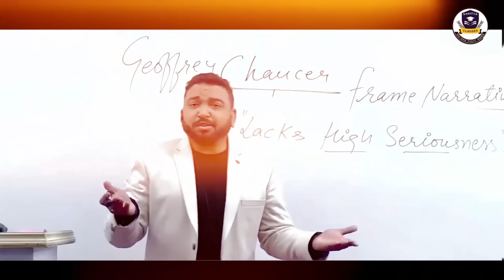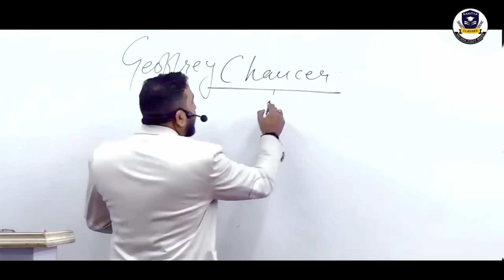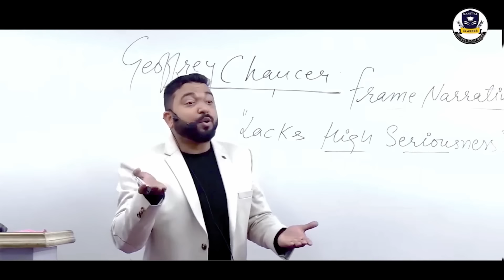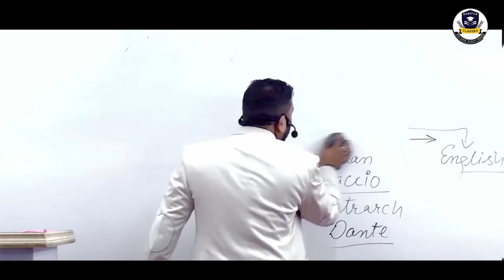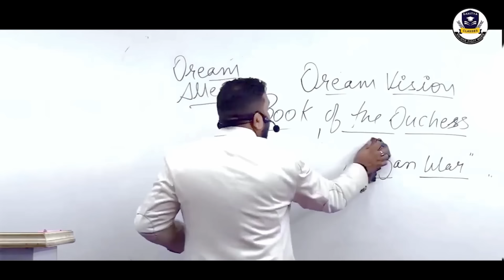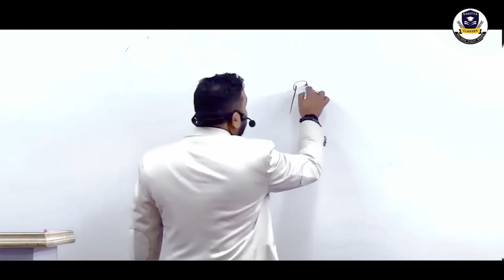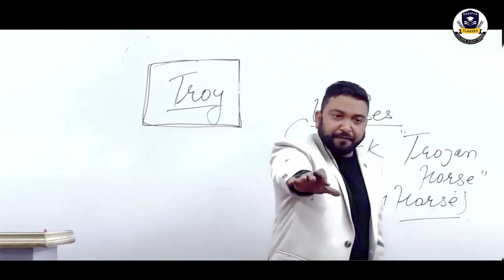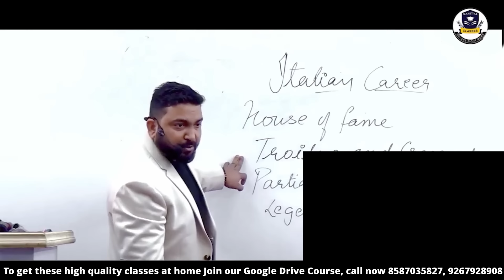Age Of Chaucer | Complete Details | Part - 1 | UGC NET ENGLISH Offline Batch Lecture |Vineet Pandey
SAHITYA CLASSES 🏆

📚 Embark on a captivating journey into the Age of Chaucer with Vineet Pandey! 🎓 Are you gearing up for the UGC NET/JRF exam in English Literature? 🌟 Join Vineet Pandey in this essential discussion on Chaucer's Age, Part 1 of the series, meticulously crafted to enhance your NET/JRF preparation! 📝

In this enlightening video, Vineet Pandey, your trusted mentor for UGC NET/JRF and English Literature, simplifies the intricacies of the Age of Chaucer with his trademark easy explanations. 🌈 Explore the literary landscape of medieval England, delving into the works of Geoffrey Chaucer and their profound impact on English Literature. 🖋️

Vineet Pandey, the leading authority in UGC NET/JRF coaching, breaks down the historical, cultural, and literary significance of Chaucer's Age, ensuring clarity and comprehension for all aspirants. 🤓 Understand why Chaucer's era is an indispensable topic for your NET/JRF exam success and how it shapes the landscape of English Literature. 🎩

With Vineet Pandey as your guide, you'll unravel the themes, innovations, and enduring legacy of Chaucer's Age with ease! 🚀 Don't miss out on this golden opportunity to elevate your English Literature NET/JRF preparation with Vineet Pandey's expert insights. 📖✨

Press play now and embark on your journey to mastery with Vineet Pandey as he delves into Chaucer's Age, Part 1! 🌟

🏆🌟🎓✨ This high-quality video lecture is part of a sample from our OFFLINE BATCH GOOGLE DRIVE COURSE. 🏆🌟🎓✨

✅Learn From
Our star 💎faculty
Vineet Pandey Sir
10 Times NET,2 JRF,17 SET,2 GATE, Author of 3 books and Ex asst professor University of Delhi.

We have given 400 plus results in the last net exam 2023

💥💥 WATCH THESE SAMPLE VIDEO LECTURES ON LITERARY CRITICISM 💥💥

▶️*Aristotle Part-2*👇

👉Sample Online Lecture From British English Literature
Francis Bacon👇

📒📒What Is Online Course  Strategy ? How Vineet sir will Teach??? Have this  question  in mind ??Don't worry 😊😊😊

Vineet sir is taking Orientation Class Of Online batch and he is sharing complete strategy

We ARE SHARING THE REAL RESULTS ♥️♥️TO SHOW YOU THAT YES WE KNOW HOW TO MAKE YOU CRACK NET /JRF WITH OUR GUIDANCE

We are uploading their interviews on You Tube.

Watch these interviews and see How they Qualified for the Toughest exam of UGC NET English literature With our online classes and Vineet sir's regular guidance and motivation

👉watch these interviews with our Toppers 💐
UGC NET English Topper A Story For Everyone
✌️(Vidhi Sharma)

**Online Student Qualified UGC NET2022 English (UR)From Corporate Sector Background//Vineet Pandey
✌️(Ruhika)

**How she  Qualified UGC NET English (UR) While Doing MA/Ft.Bineet Kaur/University of Delhi.

*Qualified UGC NET English Literature in FIRST Attempt From Online Class.Watch True Story & Strategy *

JRF SUCCESS STORY OF A NAVY RETIRED SCIENCE BACKGROUND STUDENT

UGC NET ONLINE CLASSES by Vineet Pandey sir

Or search on telegram
@Literature By Vineet Pandey

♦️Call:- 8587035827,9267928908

Team Sahitya Classes